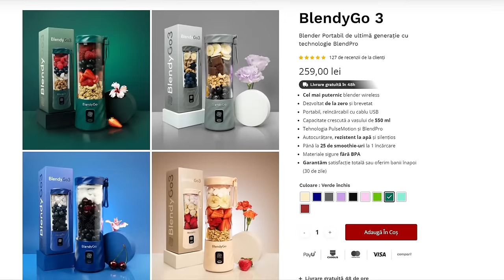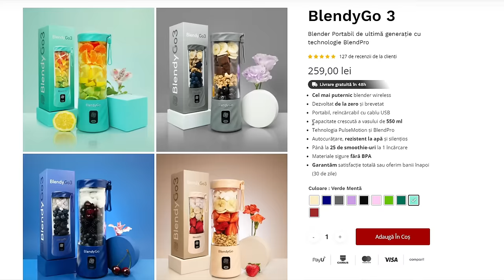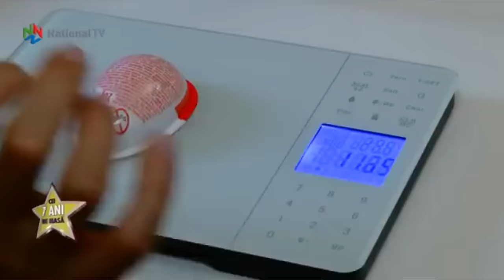FAMILIA FAST FOOD - Cei 7 ani de masa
Foloseste codul ANDREI pentru 15% reducere Blendygo

În majoritatea editilor ca și aceasta de altfel, am menționat că nu există alimente interzise. Contează foarte mult cantitatea. Iar fetița din ediția aceasta, în mare a luat în greutate pentru că nu face mișcare. Stă în casă, pe telefon tabletă, la televizor și nu există activitate fizică. În timpul ăsta mănâncă și foarte mult dulce, bea sucuri și invevitabil pe termen lung se ajunge aici.